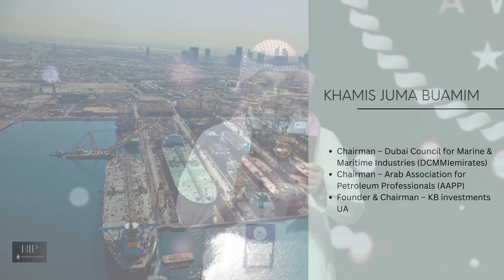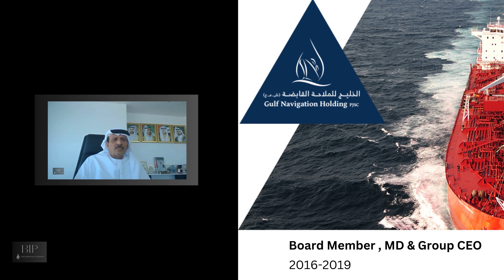BIP | An Interview with His Excellency Khamis Juma Buamim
With the utmost honor and pleasure, I would like to welcome His Excellency Khamis Juma Buamim!

He’s a veteran of the oil, gas and energy sector with over 4 decades of experience, having served as the Vice President of Dubai Petroleum Co., Chairman and President of RECSO, Chairman of Drydocks World and Maritime World, Group CEO of Gulf Navigation Holding PJSC, Founder & Chairman of KBI-uae, and is currently the Board Chairman of the Arab Association of Dubai Petroleum Professionals as well as Chairman of the Dubai Council for Marine & Maritime Industries.

This interview dives into the journey and challenges His Excellency faced, in reviving corporations through major global financial crises bringing them to the forefront of growth and success, and advice towards the young generation of professionals who want to dynamically enter the oil, gas & energy industry!

The interview will be published on the 2nd of June!